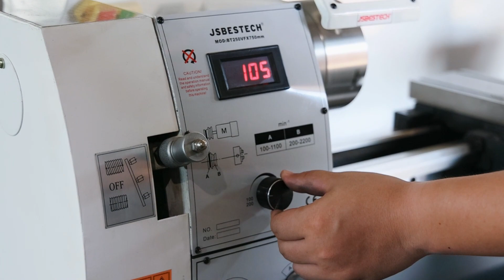BT250VF variable speed metal lathe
A loaded gunsmith lathe at a competitive price, the Variable-Speed Gunsmith Lathe is packed with tools, accessories and features to enhance your current projects and/or boost your production. This powerful yet quiet 3HP motor provides all of the power you need to turn moderate parts quickly and accurately. The dual-vise compound pillar provides exceptional versatility plus tool storage. Scrolling headstock allows easy clamping of longer work pieces like stocks or barrels. The feature-packed accessory package includes a magnetic hold down, collet chuck, steady rest, tailstock lock & indexing guard and more.